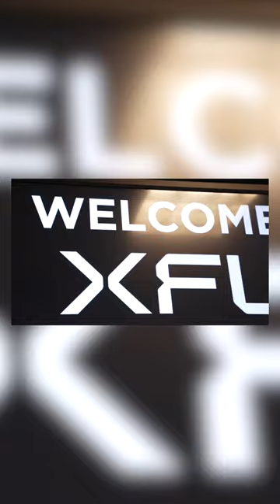The XFL is coming! 🔥